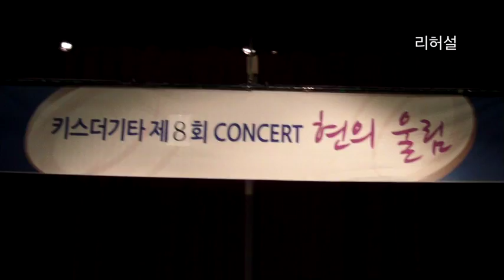키스더기타 연주회